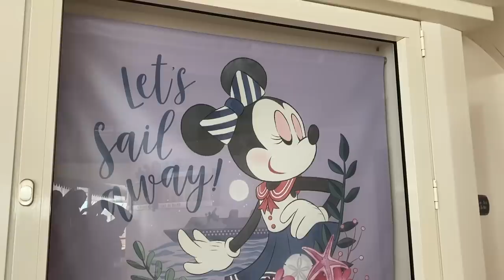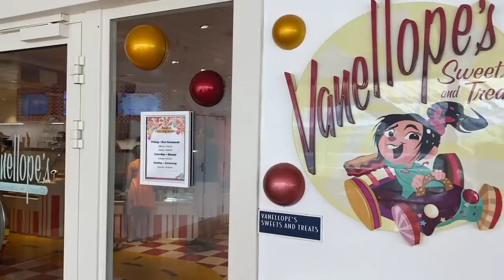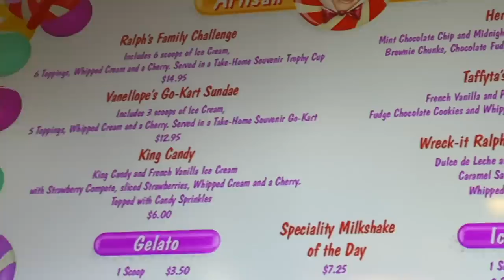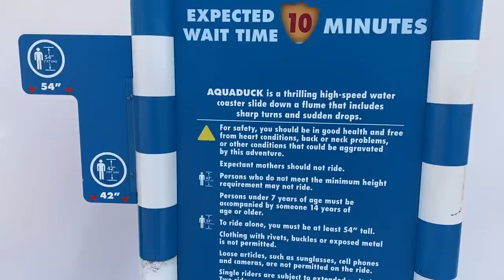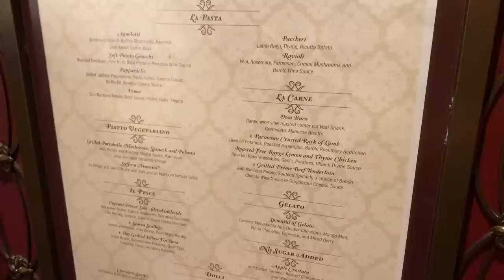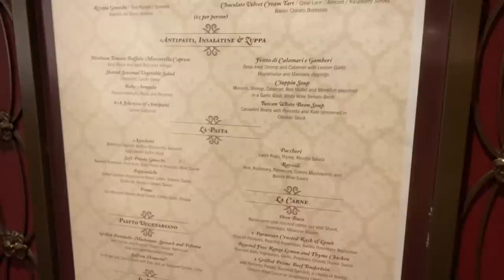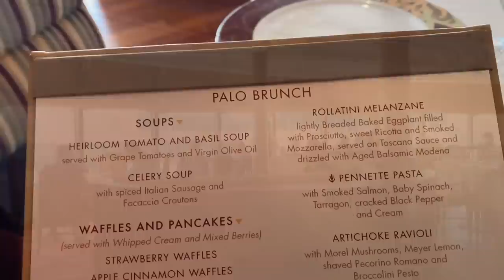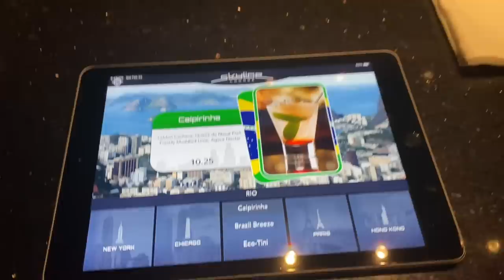8 Disney Cruise Must-Dos on the Disney Dream!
Molly's on an adventure on the high seas to bring you the absolute BEST things you can do aboard the Disney Dream!